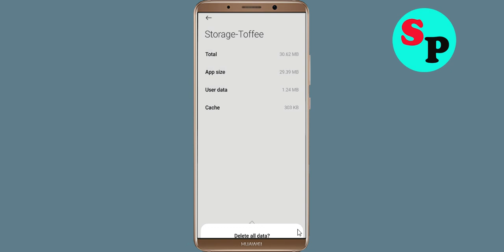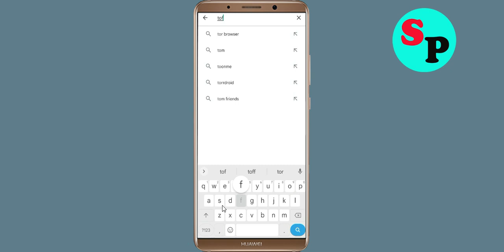How to Fix Toffee App Black Screen Error Problem Solve in Android & Ios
Hello Friends, today in this video tutorial i will show you How to Fix / Solve Toffee App Black Screen Error Problem in Android & Ios. If you are facing same problem in your android mobile phone then it will help you a lot.

Helping Keys :-
How to reduce lag in Toffee App in Android Solutions
Toffee App Not working Problem
Toffee App Black Screen Error Problem in Android Mobile
Toffee App Crashing issue, Black Screen